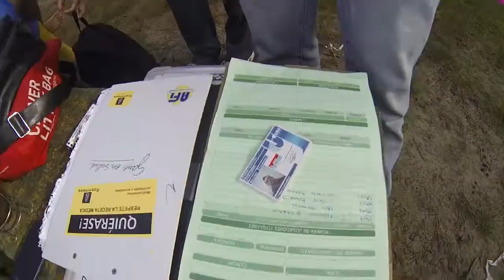Bloque 1 PROGRAMA 12